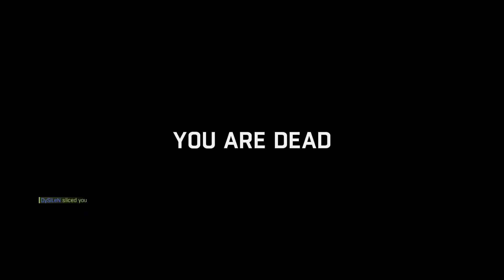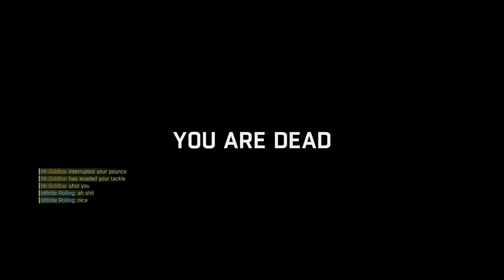Dying Light - Defeating full party of survivors #21